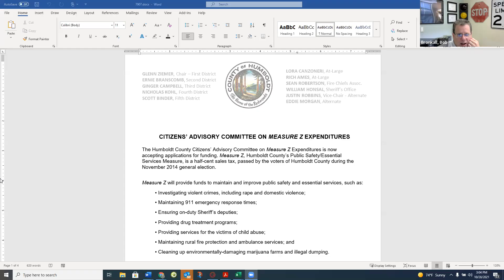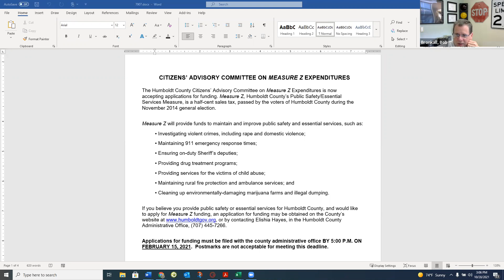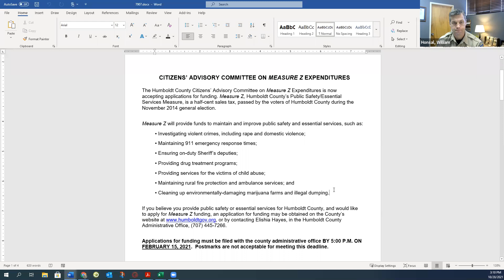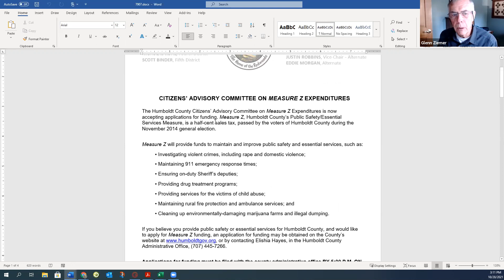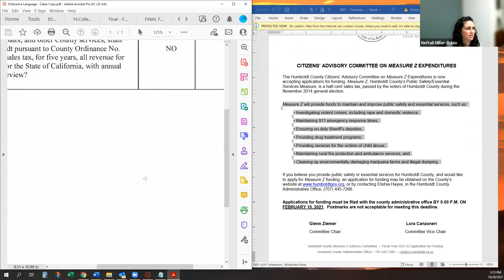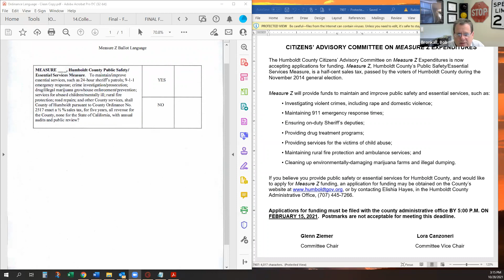Oct. 28, 2021 Meeting of the Citizens' Advisory Committee on Measure Z Expenditures